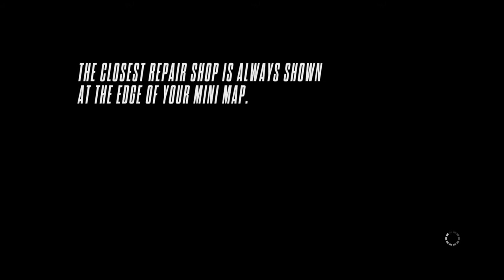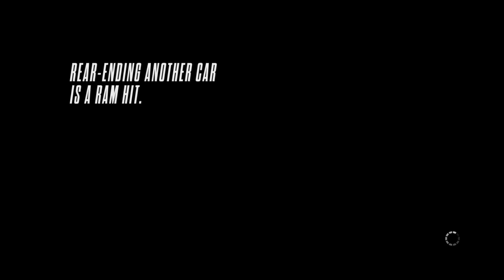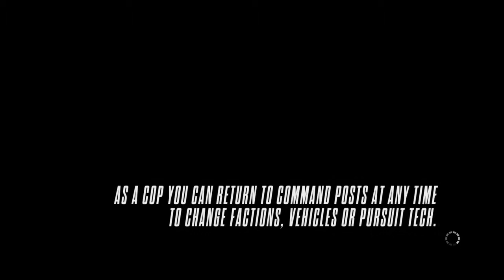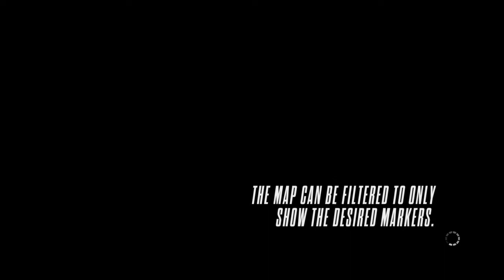mrtop6 gameing camron Need for Speed™ Rivals_20220816144124